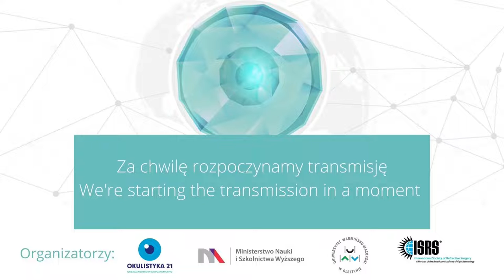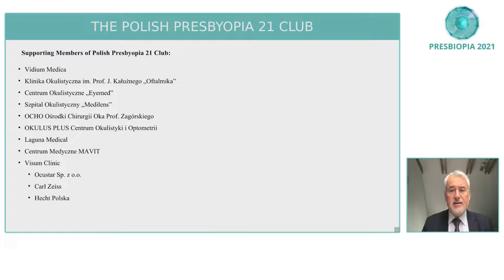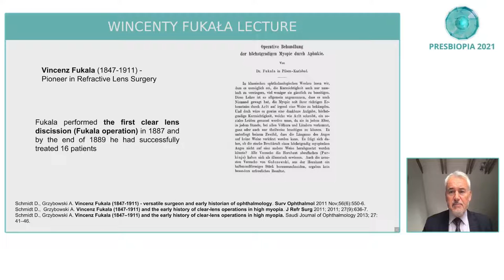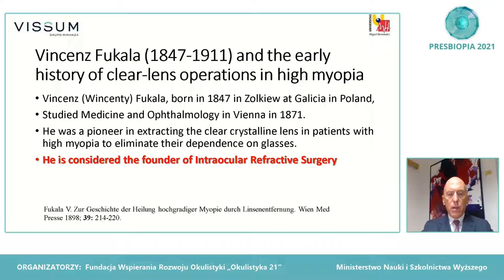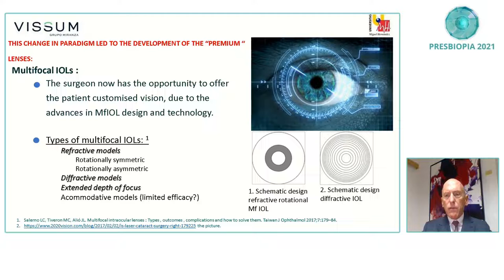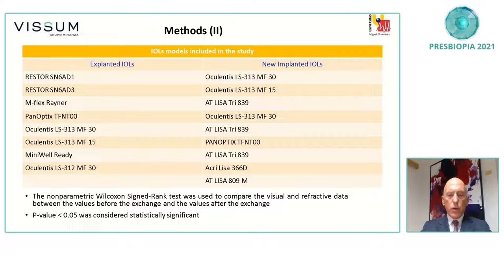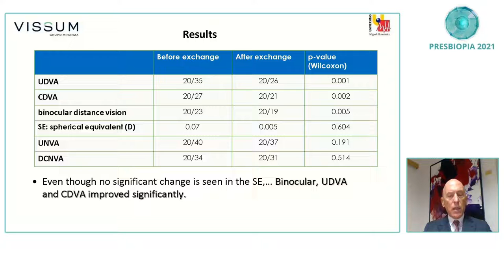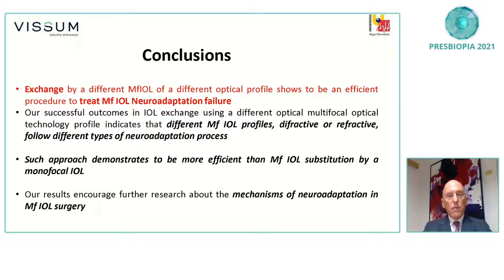Online conference "Presbiopia 2021" - Start of the conference and opening lecture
Key Points⏰
0:00 Start of the conference
12:15 Opening lecture by Prof Jorge Alió
32:00 Discussion